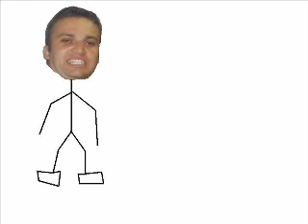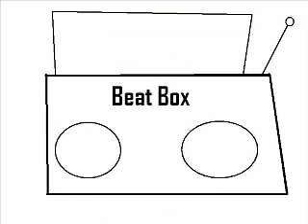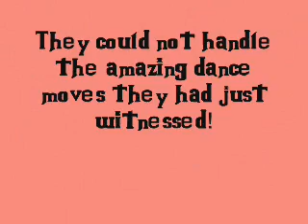The Dance Off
3 guys get into a hectic dance session. It's realistic and scary! True story.